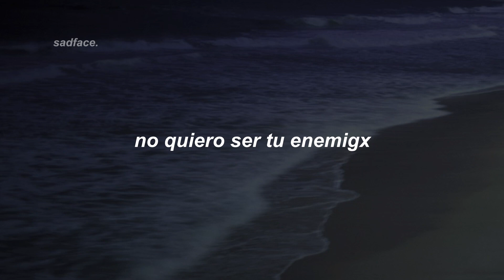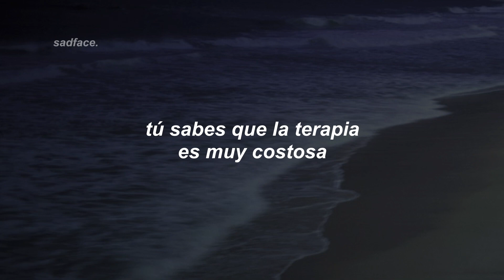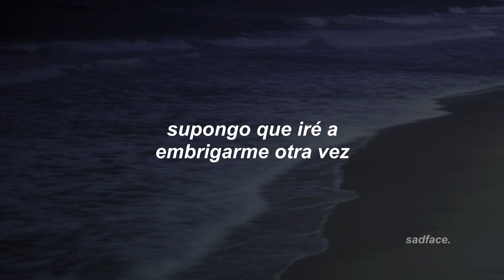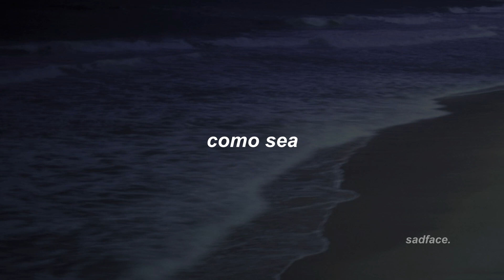sub.español ¦ fidlar - good times are over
❝ el cambio de tono, uff- ❞
-𝓼𝓪𝓭.

{ 🎶 } 𝐥𝐢𝐧𝐤𝐬 𝐝𝐞 fidlar

{ ⭐ } 𝐟𝐨𝐧𝐝𝐨

x